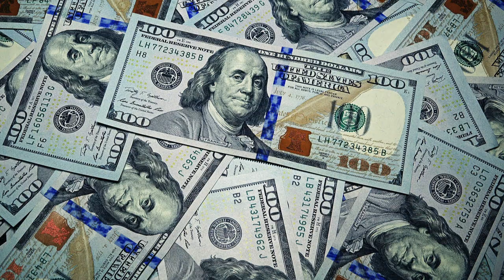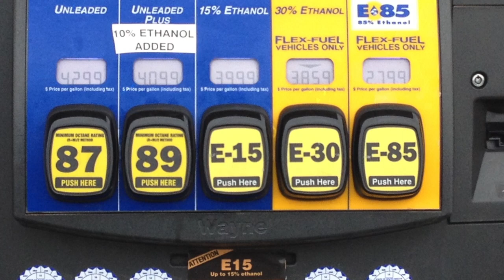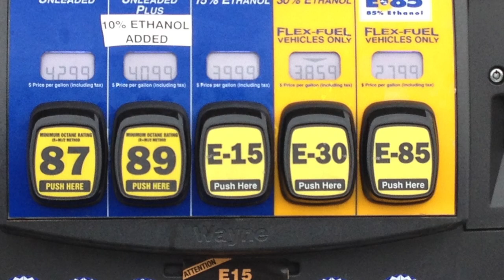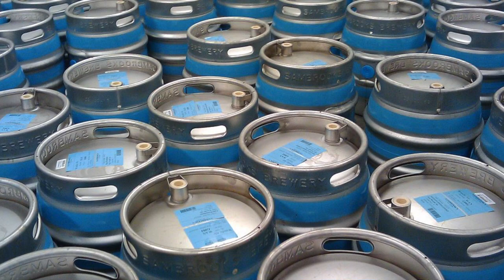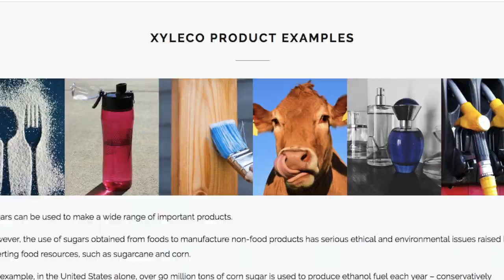Geo Climate Change Project on Xyleco Video